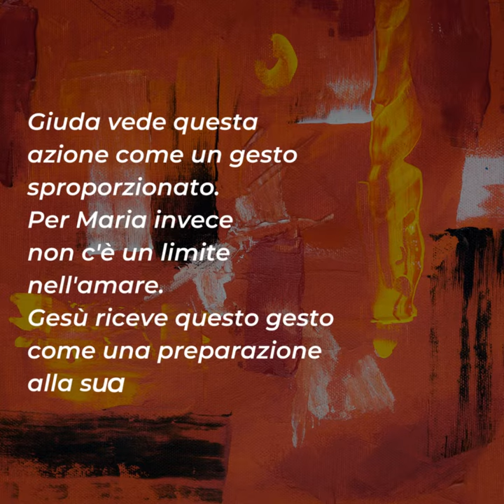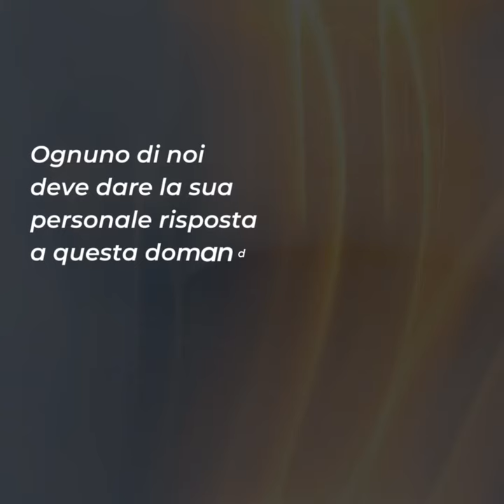⏩ PAROLE DI QUARESIMA 2023 | 3 aprile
Lunedì Santo – 3 aprile
📖 Gv 12,1-11

Ci troviamo oggi a Betania nella casa degli amici di Gesù: Marta, Maria e Lazzaro. Maria, come se presentisse l'imminente passione di Gesù, cosparge i suoi piedi con nardo prezioso.
Giuda vede questa azione come un gesto sproporzionato. Per Maria invece non c'è un limite nell'amare. Gesù riceve questo gesto come una preparazione alla sua sepoltura.
Il Vangelo ci invita a portare anche noi il nostro dono a Gesù. Cosa abbiamo di più prezioso da offrirgli? Siamo simili a Maria nel capire la profondità del dolore del nostro Signore e nel volerlo alleviare anche se per qualche momento solo? Quale è la nostra sensibilità in quanto ai sentimenti di Gesù?
Ognuno di noi deve dare la sua personale risposta a questa domanda. Da questa risposta dipenderà la profondità del nostro vivere questa Settimana Santa.

Per riflettere ...
▪ Cosa suscita in te il rifiuto degli altri?
▪ Sai e vuoi ringraziare il Signore per il dono della redenzione?
▪ Lo consoli nella sua passione, con le tue buone opere?